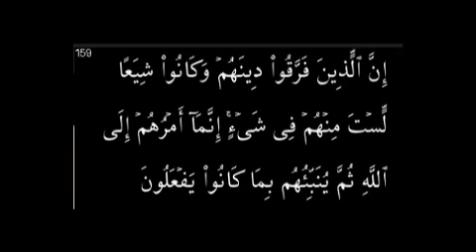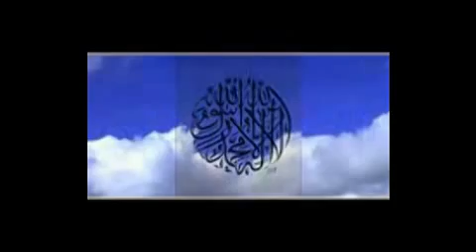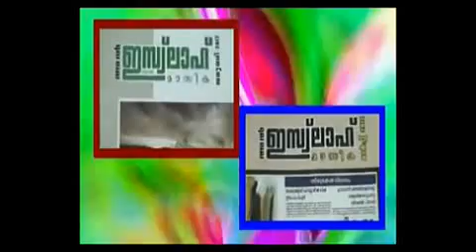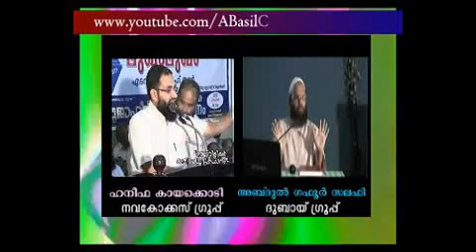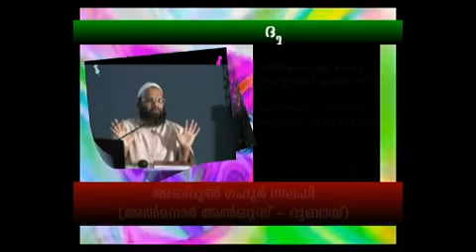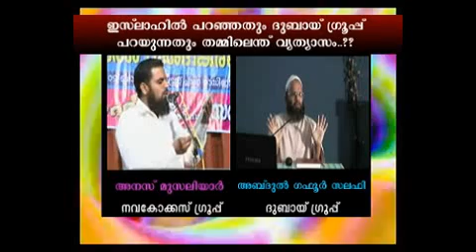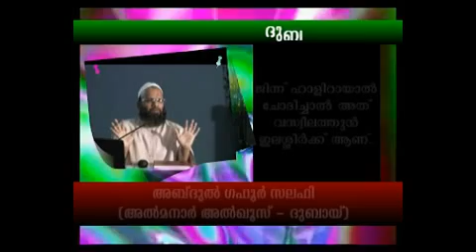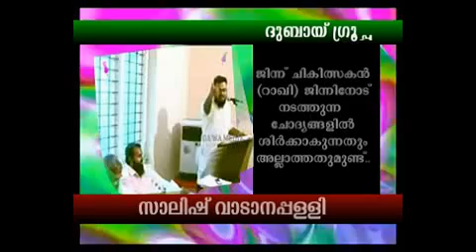Shirk Aaropakarkkidayile URULPOTTAL.!!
അല്ലാഹു അക്ബര്‍, അല്ലാഹു അക്ബര്‍... അല്‍ഹംദുലില്ലാഹ്..

ഇതാ സത്യം പുറത്തു വന്നിരിക്കുന്നു. രണ്ടു വര്‍ഷക്കാലമായി മുജാഹിദുകള്‍ക്ക് എതിരെ ശിര്‍ക്കാരോപിച്ചു നടന്നവരില്‍ നിന്ന് ഇതാ തങ്ങളുടെ പഠനങ്ങളില്‍ ബോധ്യപ്പെട്ട സത്യം തുറന്നു പറയാന്‍ ഒരു കൂട്ടം പണ്ഡിതര്‍ രംഗത്ത്‌ വന്നിരിക്കുന്നു... തൌഹീദിനു വേണ്ടി ജീവന്‍ പോലും മറന്നു പണിയെടുക്കുന്ന മുജാഹിദുകള്‍ക്ക് എതിരെ ഇനിയും ശിര്‍ക്കാരോപിച്ച് പരലോകം നഷ്ടപ്പെടുത്തണോ എന്ന് ഓരോരുത്തരും ചിന്തിക്കുക..

ഇത് ഒരു ആക്രമണമോ വെല്ലുവിളിയോ അല്ല, മറിച്ച് സത്യം നിങ്ങള്‍ക്ക്‌ മുന്‍പില്‍ തുറന്നു കാണിക്കുന്നു എന്ന് മാത്രം. സഹോദരങ്ങളെ, ഇനിയും കൂടെ പ്രവര്‍ത്തിച്ചവരുടെ മേല്‍ ശിര്‍ക്കാരോപിച്ചു സമയം കളയാതെ മുജാഹിദുകളുടെ കൂടെ ഈ സത്യ പ്രബോധനത്തില്‍ പങ്കാളികള്‍ ആവുക.. ഈ സലഫിക്കൂട്ടായ്മ അതി ശക്തമായ ദഅവാ പ്രവര്‍ത്തനങ്ങളുമായി മുന്നോട്ട് പോവുകയാണ്.. വരൂ, നുമോക്കൊരുമിച്ചു കൈകോര്‍ക്കാം.. തൌഹീദ് എത്താത്ത ആയിരങ്ങളിലെക്ക് ഈ സത്യാ പ്രകാശം എത്തിക്കാന്‍ ശ്രമിക്കാം.. മെയ്‌ 11 നു കോഴിക്കോട് കടപ്പുറത്ത് നമുക്ക്‌ കാണാം ഇന്ഷാ അല്ലാഹ്...